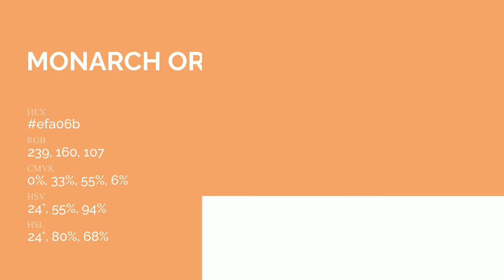Monarch Orange color efa06b hex Cool Brown color efa06b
What color is Monarch Orange ? efa06b hex, Cool Brown color efa06b

Hex efa06b Color Code is also known as Monarch Orange color

Hex efa06b Color code in RGB color code model is created after adding 93.73% red color, 62.75% green color and 41.96% blue color.
Hex efa06b Color code in CMYK color (process color) code model is generated after subtraction of 0% cyan, 33% magenta, 55% yellow, 06% black.